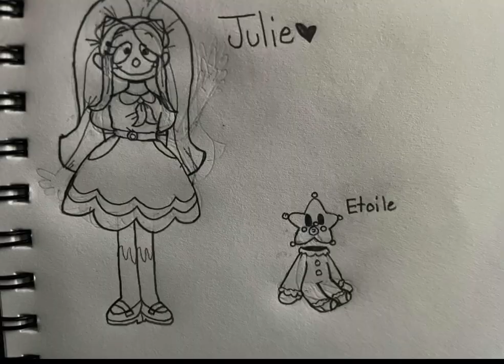I keep making ocs on this fandom- (also here’s a drawings of Julie and Wally) ☀️Welcome home☀️